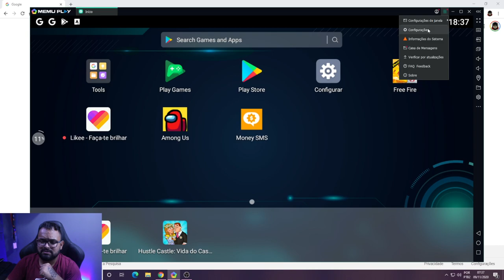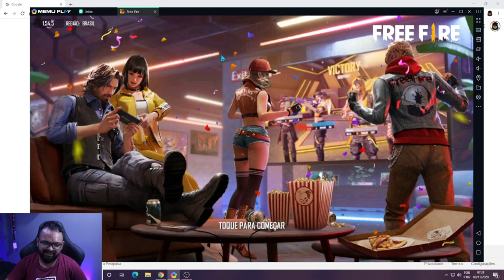⛔️EMULADOR QUE SÓ DA CAPA NO FREE FIRE PARA PC FRACO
GALERA NESSE VÍDEO EU EMULADOR QUE SÓ DA CAPA NO FREE FIRE PARA PC FRACO, esse emulador parece que você está usando hacker no free fire. É incrivel como a sensibilidade não buga e você consegue jogar de boa em um pc fraco, que não tem placa de vídeo.

Seu PC FRACO vai rodar free fire liso.

❕ LIVE TODOS OS DIAS DAS 20:00 ÀS 00:00 ❕

Configurações do meu pc:
Processsador: i7 10700
Placa de video: RTX 2060
Memória: 32gb DDR4

Headset: HS50 E BRUTAL OEX 7.1
Mouse: MOUSE M310 COOLER MASTER
Teclado: Oex COBY
CÂMERA: T6